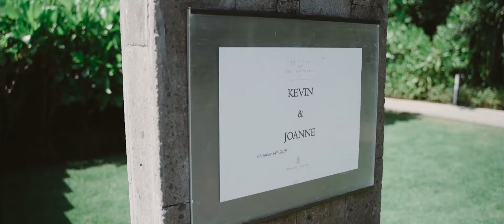巴里島 麗池卡登教堂婚禮_Kevin & Joanne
◑ 歡迎預約諮詢 ◐
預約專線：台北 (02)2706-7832